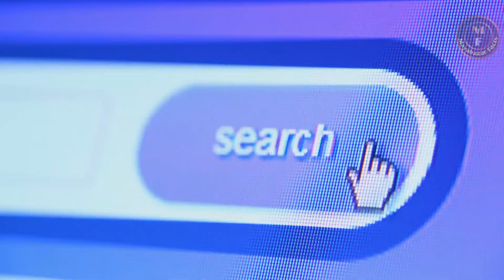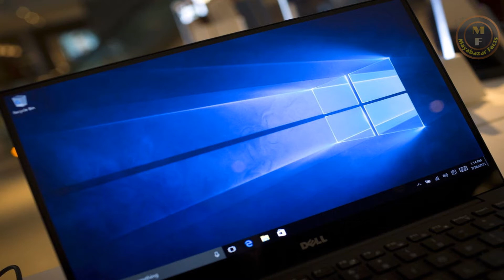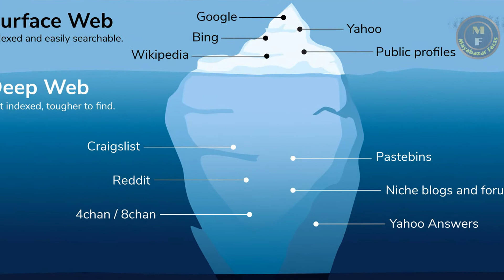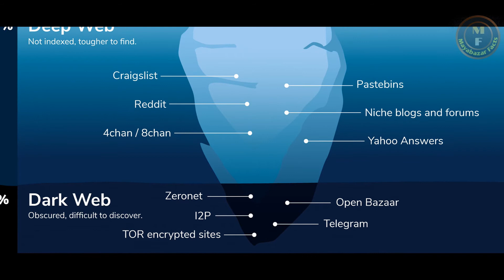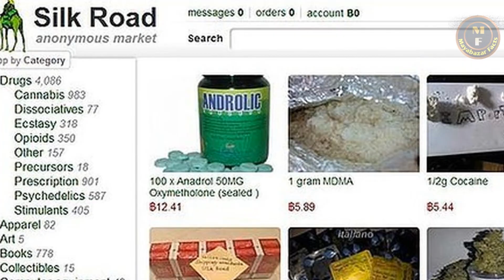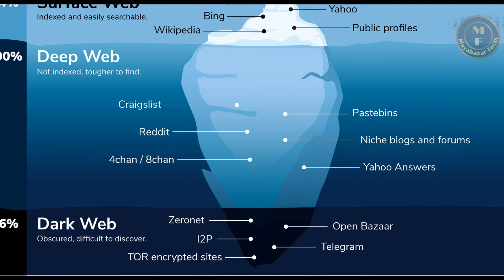Secrete about internet and what is dark web in telugu | Mayabazar Facts